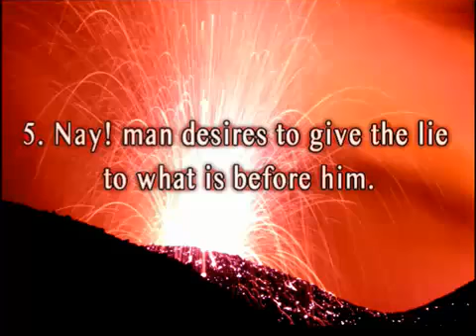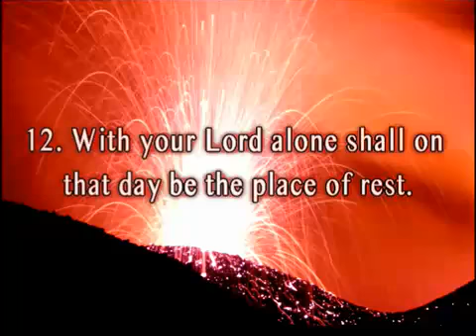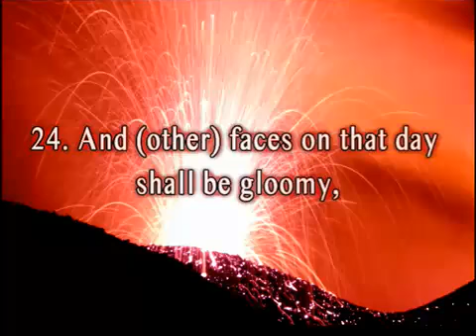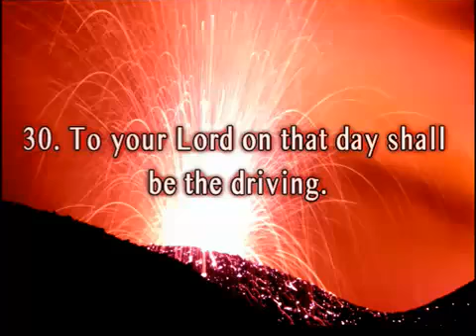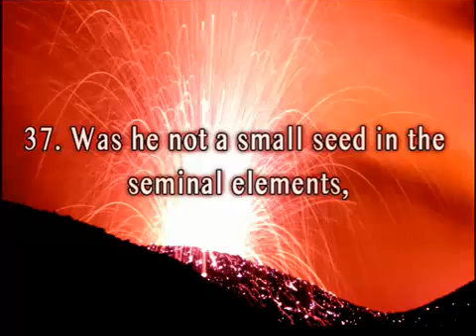Surah 75 Al-Qiyamah (The Day of Resurrection)